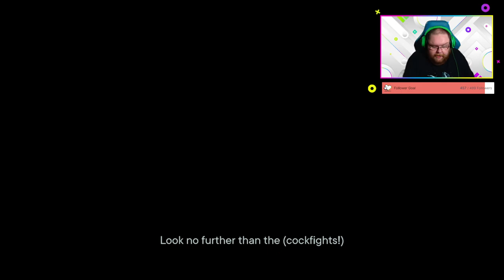FarCry 6 Part 14 X Box Series X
Far Cry 6 is a 2021 action-adventure first-person shooter game developed by Ubisoft Toronto and published by Ubisoft. It is the sixth main installment in the Far Cry series and the successor to 2018's Far Cry 5. The game is set on the fictional Caribbean island of Yara, ruled as a dictatorship by "El Presidente" Antón Castillo (portrayed by Giancarlo Esposito) who is raising his son Diego (Anthony Gonzalez) to follow in his rule. Players take on the role of guerilla fighter Dani Rojas (voiced by either Nisa Gunduz or Sean Rey), attempting to topple Castillo and his regime. Gameplay focuses on combat and exploration; players fight enemy soldiers and dangerous wildlife using a wide array of weapons and gadgets. The game features many elements found in role-playing games, such as a leveling up system and side quests.